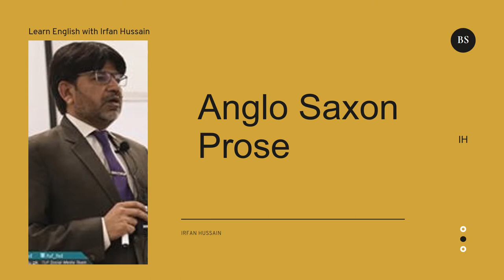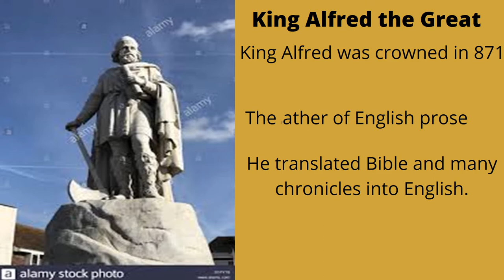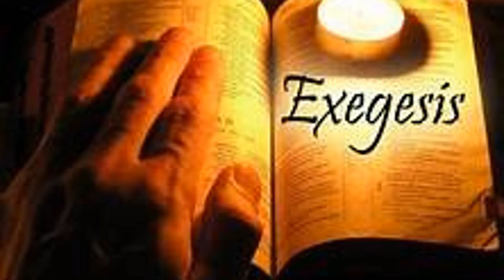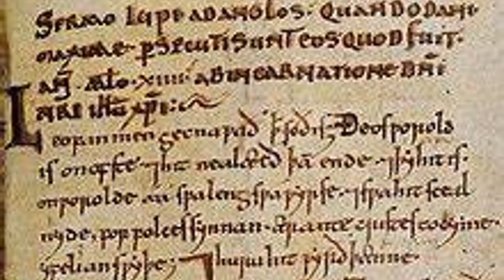Anglo Saxon Prose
This video is the part of a series of short YouTube lectures on The History of English Literature.